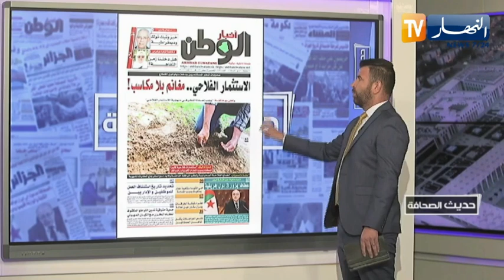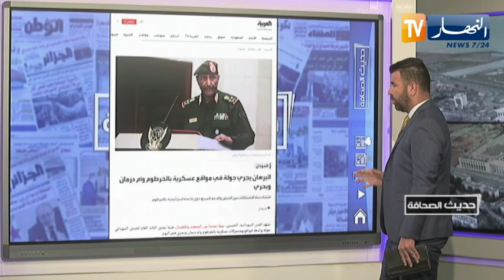حديث الصحافة: الاستثمار الفلاحي.. مغانم بلا مكاسب !